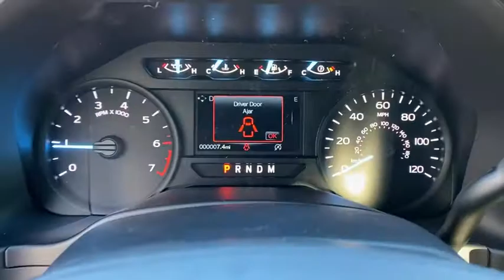2020 Ford F-150 Granbury, Fort Worth, TX LKD08636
2020 Ford F-150 XL - Stock#: LKD08636 - VIN#: 1FTEW1CP0LKD08636

This 2020 Ford F-150 XL is offered to you for sale by Mike Brown Auto Group. This Ford includes: FRONT LICENSE PLATE BRACKET CLASS IV TRAILER HITCH RECEIVER Tow Hitch TRANSMISSION: ELECTRONIC 10-SPEED AUTOMATIC Transmission w/Dual Shift Mode A/T 10-Speed A/T COLOR-COORDINATED CARPET W/CARPET FLOOR MATS (FLT) Floor Mats 3.55 AXLE RATIO (STD) STX APPEARANCE PACKAGE Fog Lamps Steering Wheel Audio Controls Smart Device Integration Tires - Front Performance Aluminum Wheels Privacy Glass Conventional Spare Tire Rear Defrost Passenger Adjustable Lumbar Tires - Rear Performance Bluetooth Connection Telematics Auxiliary Audio Input Requires Subscription Driver Adjustable Lumbar MP3 Player XL SPORT APPEARANCE PACKAGE Fog Lamps Aluminum Wheels ABYSS GRAY METALLIC ENGINE: 2.7L V6 ECOBOOST V6 Cylinder Engine Gasoline Fuel Turbocharged SIRIUSXM RADIO Satellite Radio Auxiliary Audio Input Requires Subscription MP3 Player EQUIPMENT GROUP 101A MID WiFi Hotspot Steering Wheel Audio Controls Remote Engine Start Smart Device Integration Power Mirror(s) Driver Restriction Features Power Windows Security System Power Door Locks Keyless Entry Trip Computer Bluetooth Connection Telematics Auxiliary Audio Input Cruise Control Requires Subscription MP3 Player *Note - For third party subscriptions or services please contact the dealer for more information.* Beautiful color combination with Gray exterior over STX SPORT CLOTH 40/CON/4 interior making this the one to own! This vehicle wont last long take it home today. You can finally stop searching... Youve found the one youve been looking for.
FRONT LICENSE PLATE BRACKET|CLASS IV TRAILER HITCH RECEIVER|COLOR-COORDINATED CARPET W/CARPET FLOOR MATS (FLT)|STX APPEARANCE PACKAGE|XL SPORT APPEARANCE PACKAGE|SIRIUSXM RADIO|3.55 AXLE RATIO (STD)|ENGINE: 2.7L V6 ECOBOOST|EQUIPMENT GROUP 101A MID|ABYSS GRAY METALLIC|TRANSMISSION: ELECTRONIC 10-SPEED AUTOMATIC